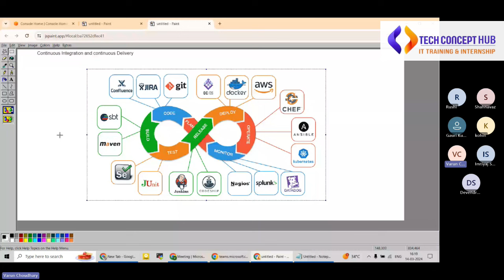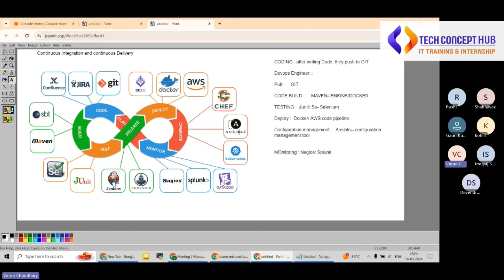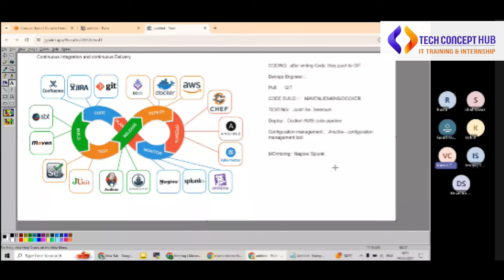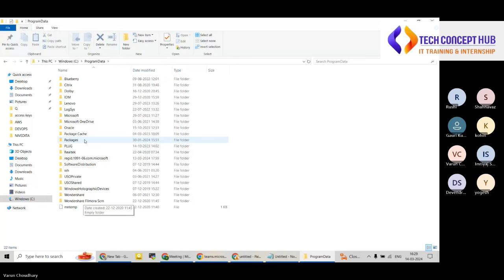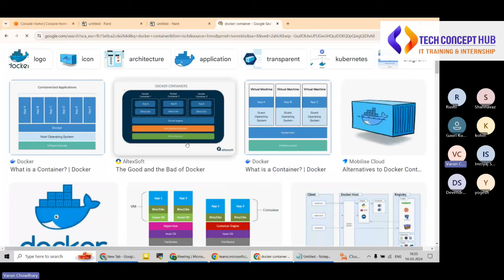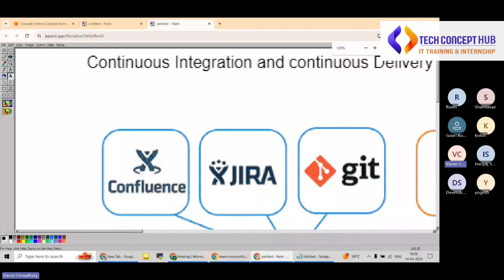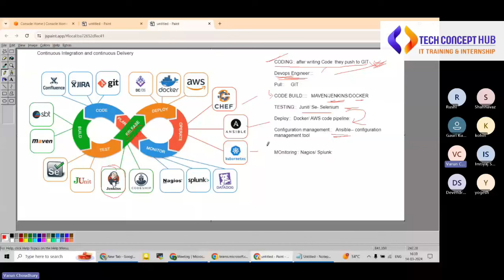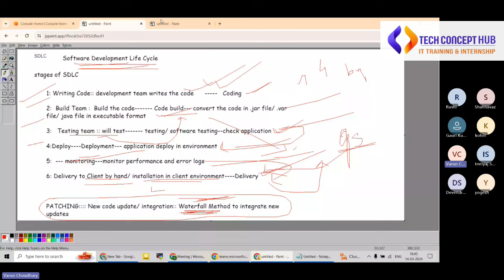What is CI/CD Pipeline? CI/CD Process Explained in Simple words with Example.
In this video, I’ll be walking you through the concept of the CI/CD Pipeline, one of the most essential practices in DevOps today. CI/CD stands for Continuous Integration, Continuous Delivery, and Continuous Deployment, and it is used in almost every modern project to streamline development and deployment.

👉 Here are the Topics Covered in the video:

What CI/CD Pipeline is
Key stages of the CI/CD Pipeline
Why every DevOps engineer should master CI/CD
The benefits of CI/CD in improving efficiency and automation

About Institute:
Tech Concept Hub is a private IT training institute established in 2017. In last 7 years, institute has established itself as best software training institute in Pune.

✅ Institute provides high quality training in below technologies:
🎯 SAP
🎯 Machine Learning & AI
🎯Data Analyst with Python
🎯 Full Stack Development
🎯 AWS CLOUD
🎯 Digital Marketing

Institute provides 100% placement assistance to students.
Training is available in English, Hindi & Marathi languages.